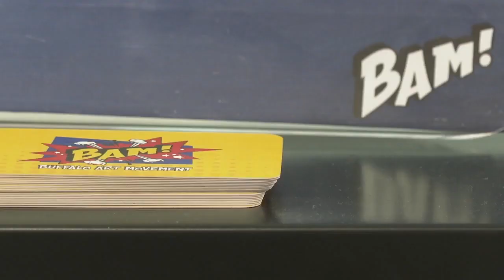Calling Buffalo artists: BAM seeks to showcase local work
The Buffalo Art Movement started as an outlet for a Roswell Park Cancer Center doctor, now the BAM is becoming a platform for Western New York artists to have their moment to shine in the spotlight.